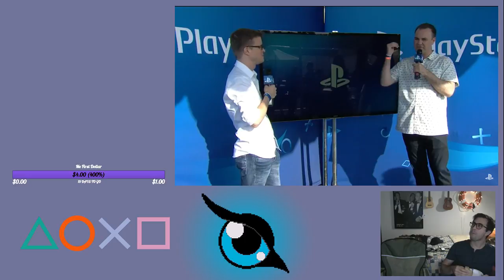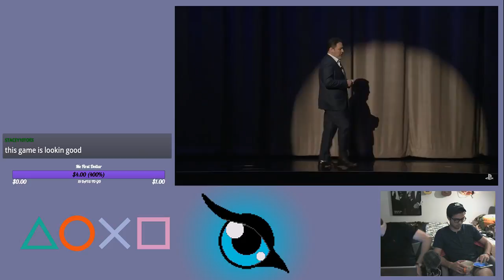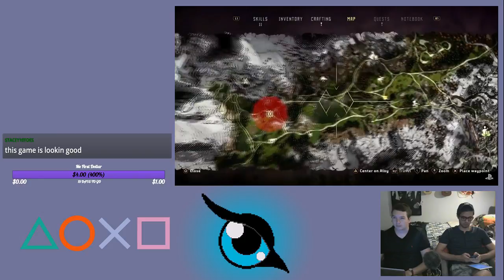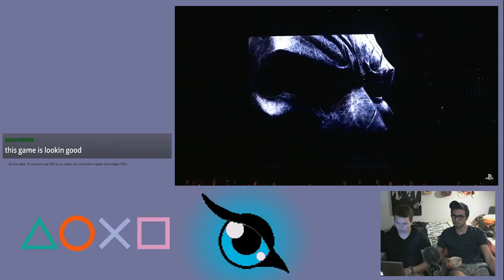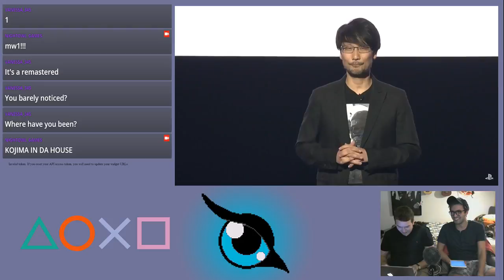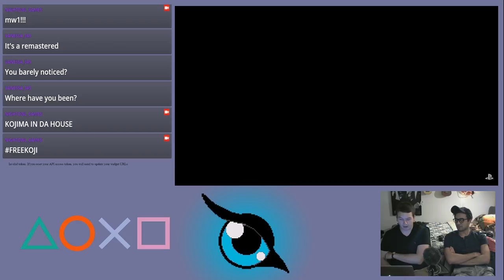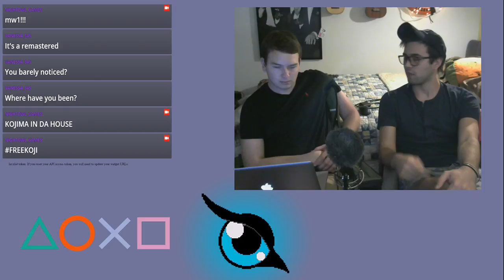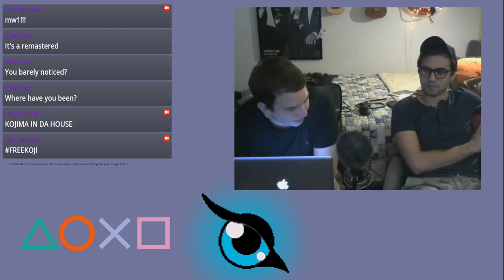Sony E3 Press Conference - Live Commentary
A very amazing showing from sony this year!